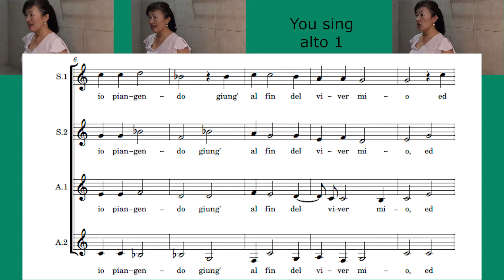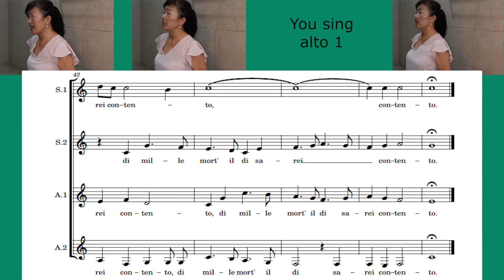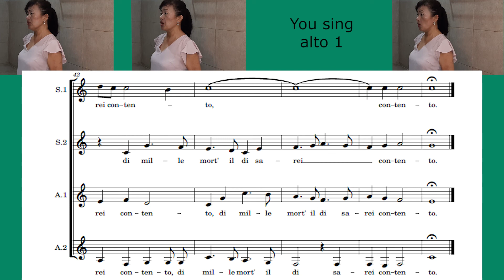Il bianco e dolce cigno [ Jacob Arcadelt ] arr. for female voices KARAOKE for alto 1 アルト1さん用カラオケ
脳トレ＆癒し　ハーモニーセラピー㉓　Il bianco e dolce cigno [ Jacob Arcadelt ] arr. for female voices 　銀の優しい白鳥は　女声4部

合唱大好きです。近くに合唱仲間がいないので、

視唱得意な方、ぜひこの動画で歌ってみてください！
難しかった方は練習動画で確認できます

Il bianco e dolce cigno [ Jacob Arcadelt ] arr. for female voices ALTO 1 アルト 1さん 練習用